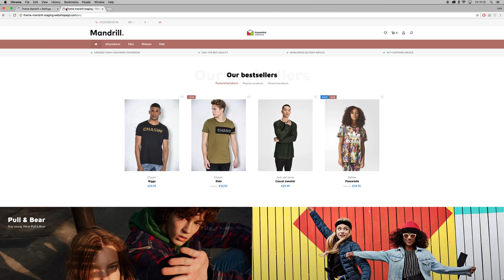Theme Mandrill - How to setup your headlines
This tutorial shows you how to setup your headlines in theme Mandrill.